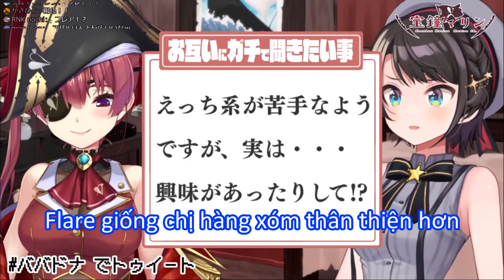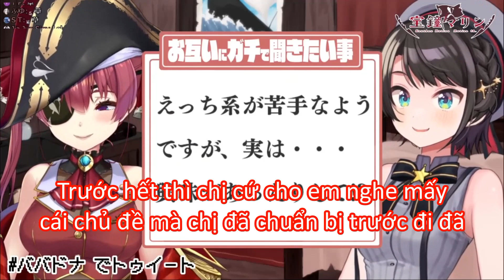【Hololive Vietsub】Subaru thích làm em bé ? Marine thích mát xa kích .... ?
【ババドナ】未知との遭遇…対戦よろしくお願いします【ホロライブ/宝鐘マリン・大空スバル】

BGM belong to フリーBGM DOVA-SYNDROME